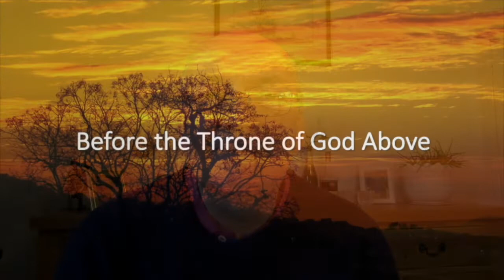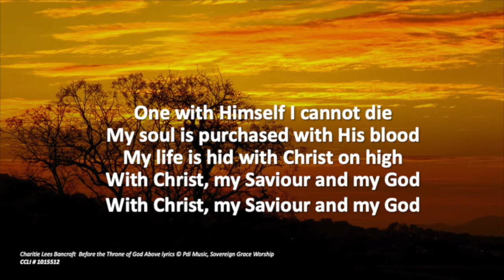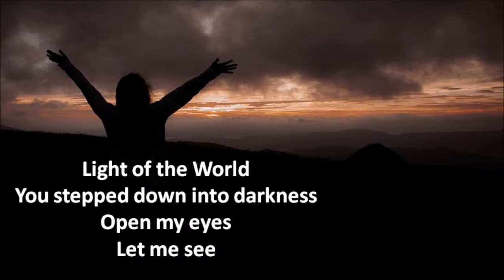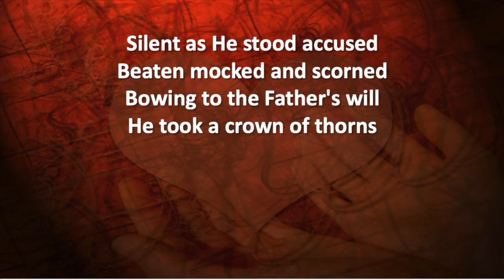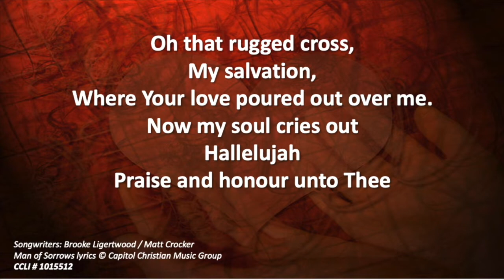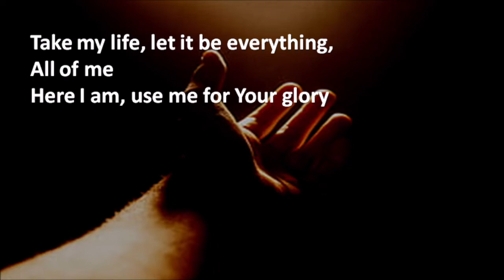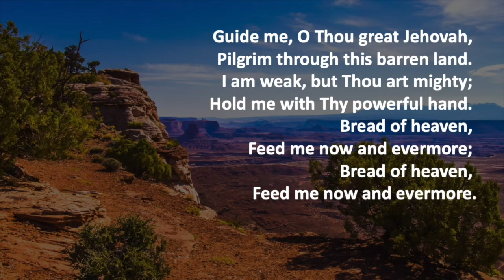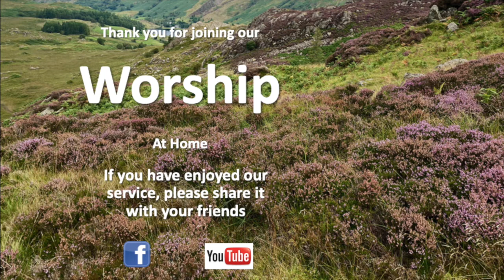Worship for Sunday 2nd October 2022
Our worship for Sunday 2nd October 2022. The service is led by Rev. Tim and features worship led by the Ingleton and Settle Methodist Worship Teams.

Today's service begins Bible Month in the Settle Circuit, looking at the Book of Isaiah, with an introduction to the book and to Isaiah's call to the role of a prophet in the midst of uncertain times.

CCLI # 1015512 (Ingleton) and 1137816 (Settle)